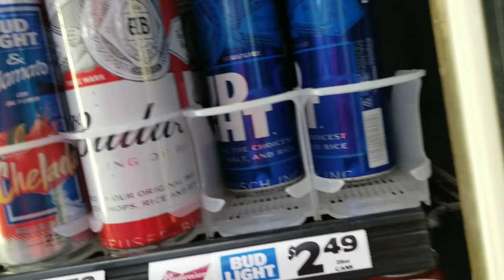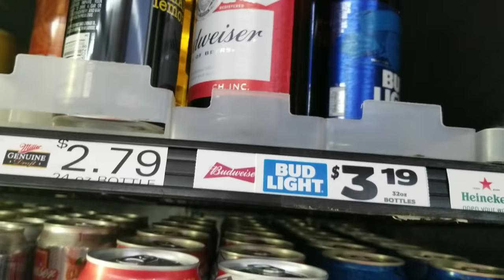Settlement Sunday on Monday- our Landstar settlement ( Trucking with Selena Vlog #68)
We ❤ our viewers!

So a little bit about us. We are a husband and wife team who do over the road trucking! We love to make funny videos! Now to be  clear, we are NOT just a trucking channel. 👍👍😎😎🤘🤘✌